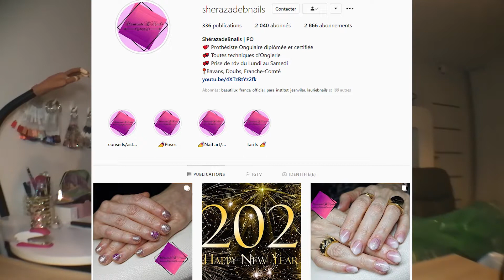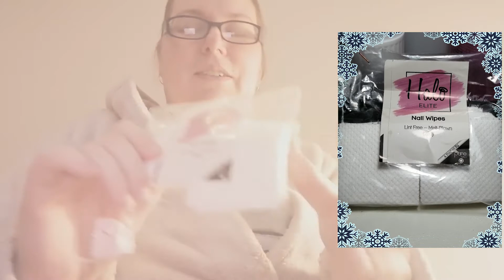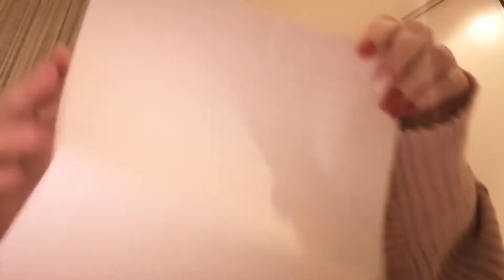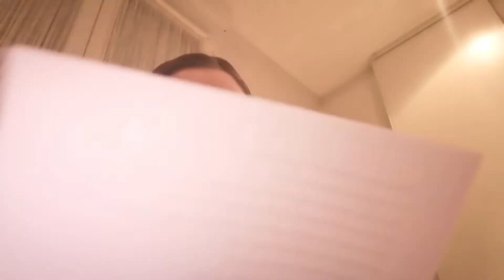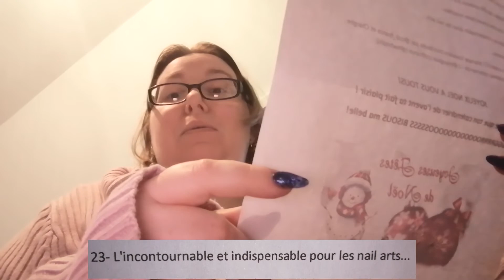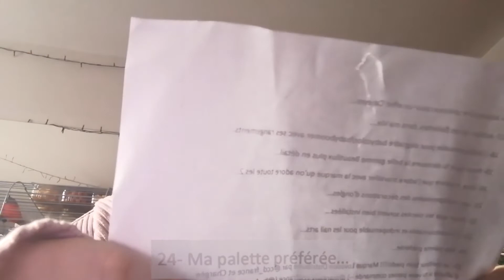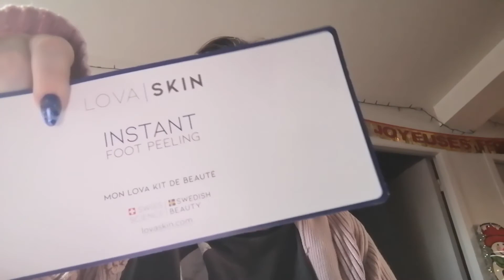Spéciale calendrier de l'avent onglerie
La vidéo du calendrier de l'avent fait avec mon amie ShérazadeBNails

Je traite dans cette vidéo, des différents cadeaux que j'ai reçu par mon amie lors du calendrier de l'avent.
Merci beaucoup ^^

Titre:  Spark
Auteur: Vexento
Table transportable
Lampe pour filmer
Micro cravate
Lentille smartphone
📸 Pour me suivre n'hésite pas à venir sur mon instagram :
LadyErria_Nails

📸 ou sur mon facebook :
LadyErria Nails
🚫 Tous les commentaires insultants, négatifs, fakes ou rageux seront supprimés.
Bon visionnage